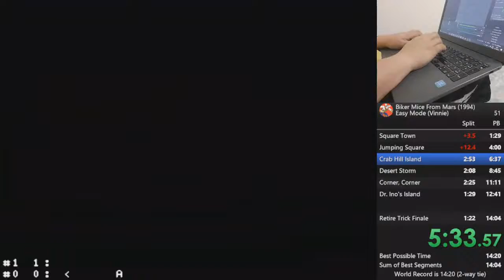Biker Mice From Mars - Crab Hill Island (Notebook cam)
Voltas boas em Crab Hill Island.
Essa run deu ruim no fim infelizmente, mas peguei 2 golds.
Meu note é pré-histórico, por isso, perdão pela qualidade ruim.
Háh sim... jogar no teclado é superior sim falows

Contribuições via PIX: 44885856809